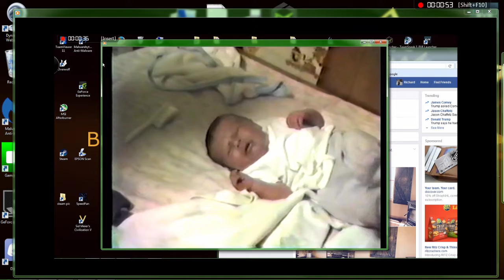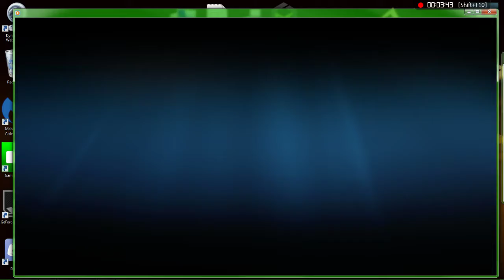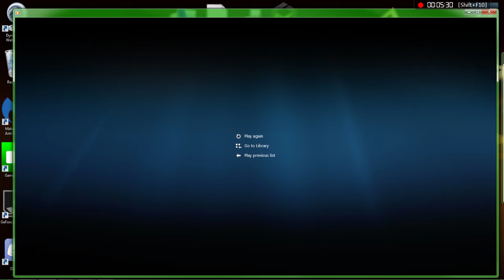2018 merry christmas to all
special time's